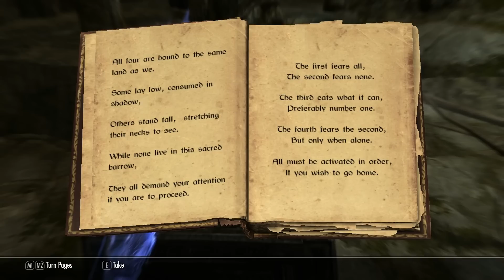Skyrim Újrajátszva - Ep.63 - Új Barátunk Van!